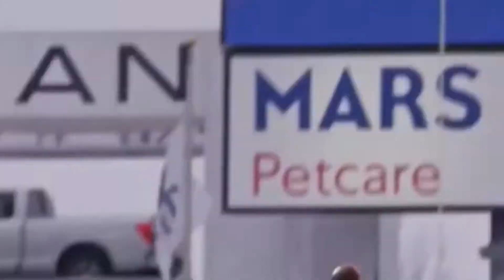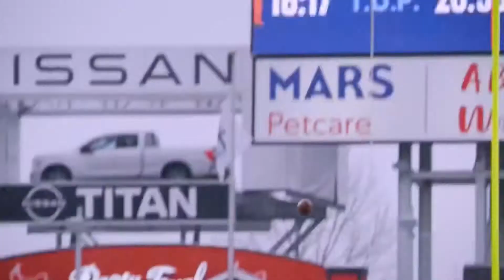Jaylen Waddle Mix ~ Back In Blood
JAYGOAT

Shoutout to ImSam for making the thumbnail